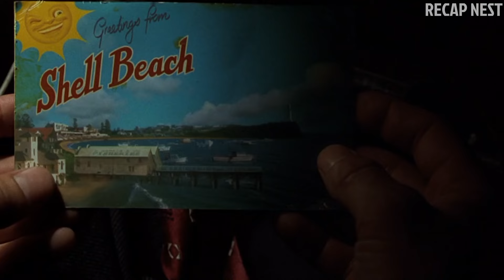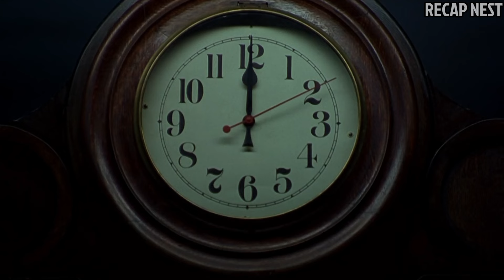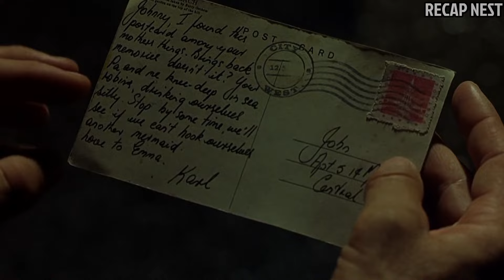Every Night at 12 AM Everyone D!ES for 5 Minutes And Gets Experimented On | Sci Fi Recap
John wakes up in a hotel room, his memory erased, only to find out he is the prime suspect in multiple homicides. In his quest for the truth, he stumbles upon a mysterious group of extraterrestrials known as the Strangers, who wield control over the city. As he delves deeper, John uncovers their sinister plans and realizes that his connection to these events is more profound than he initially thought.

Be advised that the video contains spoilers.

Join us on a journey through the labyrinthine depths of this neo-noir masterpiece, as we decode the enigmas and marvel at the visual storytelling.